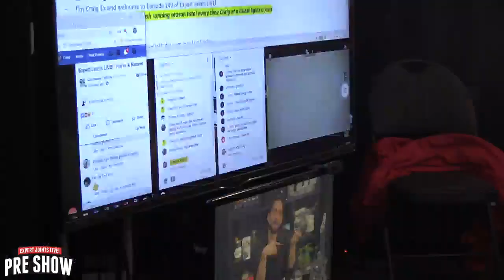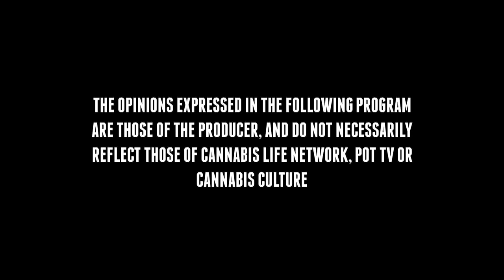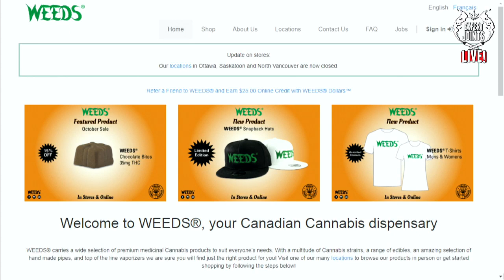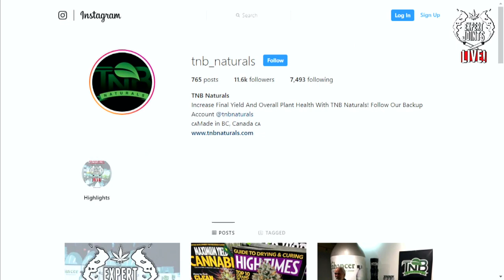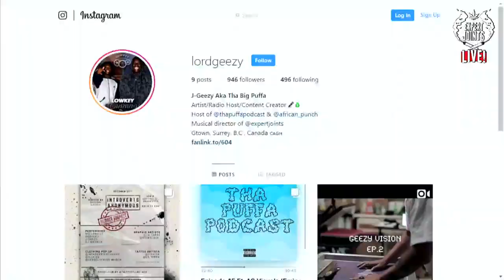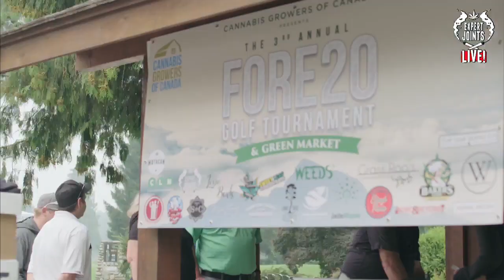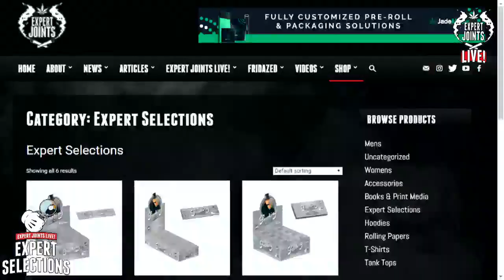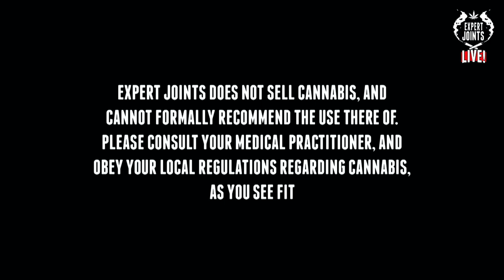Expert Joints LIVE - You're A Natural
Join Craig Ex Thursday at 4:20pmPT from Studio 710, for another episode of "Expert Joints LIVE!"

This week Craig checks out products from TNB Naturals, Weeds Glass & Gifts, Motacan Compassion Society, Products by SeC and K Hamilton Glass. He'll also bring you Dab Time with Tha Big Puffa, How I Roll, the Favourite Four, an all new Expert Selections and more.

**Expert Joints does not sell cannabis, and cannot formally recommend the usage of cannabis. Please consult your medical practitioner, and obey your local regulations regarding cannabis, as you see fit.**